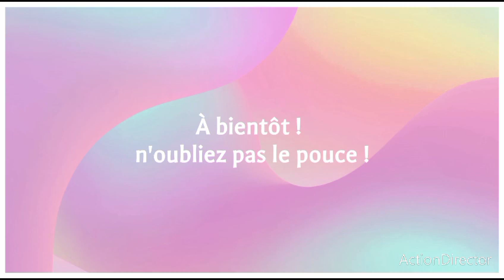news pour la pièce de Nail art !!!